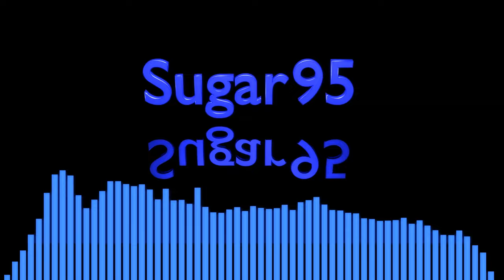Sugar95 - Analog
A mechanism or device in which information is represented by continuously variable physical quantities.